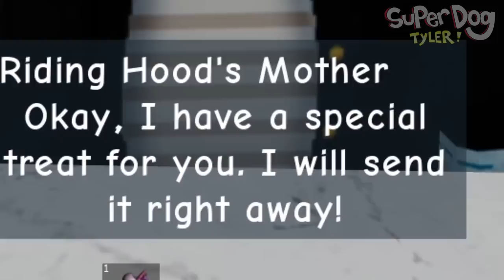ATTACK OF THE WEREWOLF! Roblox RIDING HOOD Story...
Riding Hood Story all endings completed! Roblox Riding Hood Story is a brand new ROBLOX camping style story game!

Roblox Riding Hood Story is a new camping story style game on Roblox by Parwaz Studios

Roblox Riding Hood Story all endings consists of 3 endings so far.

And don't forget to join the official group on Roblox! Don't forget to use  STAR CODE ⭐SUPER ⭐ when buying Robux!  A big thank you to Roblox for sponsoring me in the Roblox Video Stars Program!